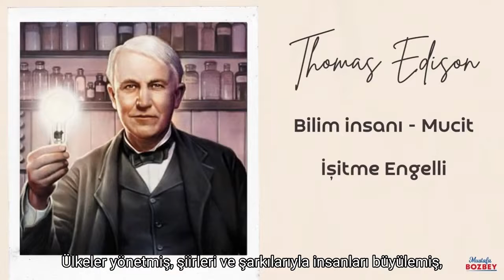Olanak varsa engel yoktur!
Ülkeler yönetmiş, şiirleri ve şarkılarıyla insanları büyülemiş, besteleri yüzyıllardır çalınan, bilim dünyasını ve dolayısıyla insanlığı aydınlatmış nice insan! Onları diğer insanlardan ayıran şey, engelleri değil. İnançları, azimleri, çalışkanlıkları ve şüphesiz ki olanakları. Bu yüzden diyoruz ki, olanak varsa engel yoktur. Ve olanakları yaratmak, başta kent yöneticileri olmak üzere hepimizin görevidir.

3 Aralık tarihi de engelli yurttaşlarımızın görünürlüğünü arttırmak, sahip oldukları hakları hatırlatmak, ekonomik, politik, kültürel ve sosyal alanda varlıklarını başarılı bir şekilde sürdürmeleri için gerekli fırsatları ve destekleri sunacak projeler üzerinde düşünmeye ve çalışmaya başlamak için çok önemli bir gündür. Çünkü olanak varsa, engel yoktur!